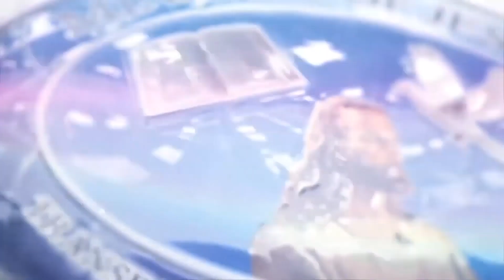You raise me up / Youth Girls / Jonathan Moses Raj Stira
This dazzling dance was performed by our deliverancechurch youth girls 8 years ago and today we are releasing it for your blessings and hope. GOD is still faithful dear friends to lift u up from any pathetic or complexed situation you are in. Let's cling on to him.

Digital Media Powered by Dprince Broadcast Network